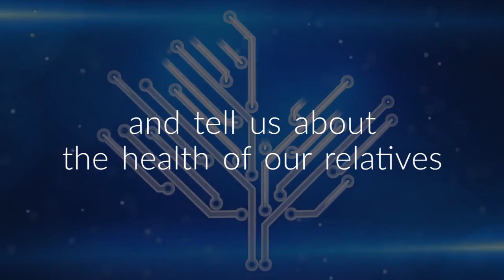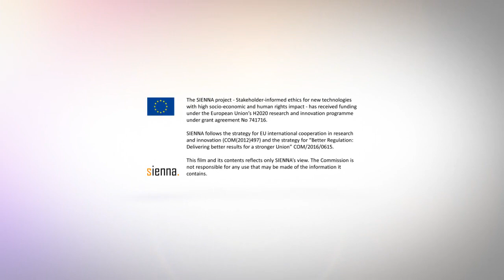SIENNA project: Genetics & Genomics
'Genome' is a word for all our DNA. DNA information can tell us about our health. It can help us diagnose a disease, help prevent future ones, and tell us about the health of our relatives. Scientists study our DNA, and have tools that can modify it. Who should take a DNA test? When should they have it? Should scientists share information about your DNA? Or be allowed to modify the genes
of adults or embryos? SIENNA tries to answer these questions and many more. Our answers could help develop policies, to ensure we benefit from new technologies, and minimise harms. We work together with experts and stakeholders. Because people's ethical, legal & social concerns should be addressed by sound research.